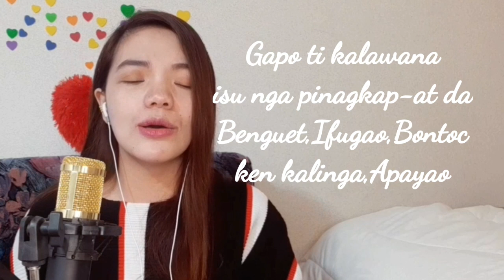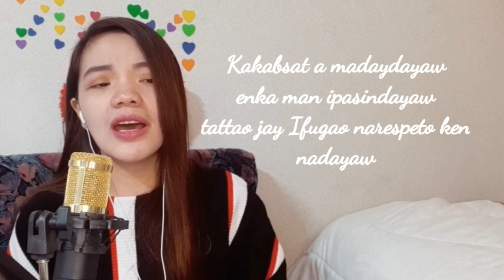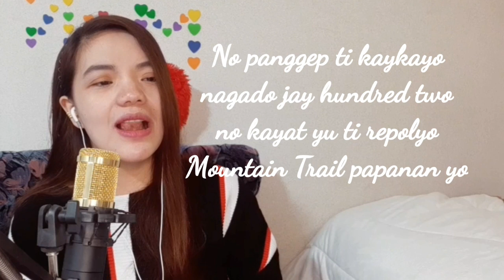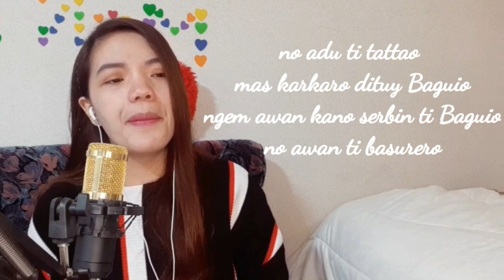Montanyosa || Covered by Montanyosa Vlog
Hi im Perlyne,from Mountain Province and im proud to be an Igorot,I hooe that you are enjoying every video that i am uploading.Please comment below my vidro if you have something to recommend to enhance more in my vlogs.Thank you so much.I love you all.